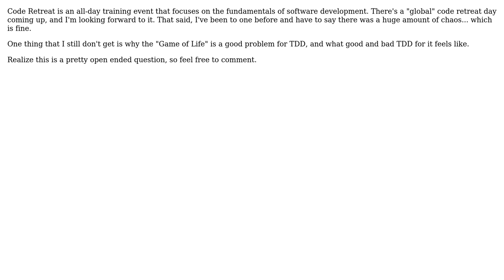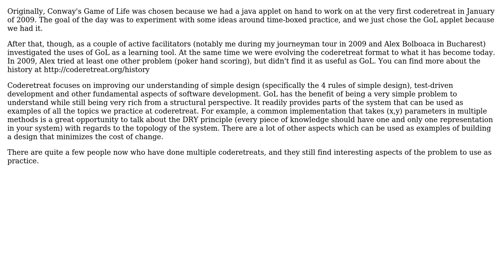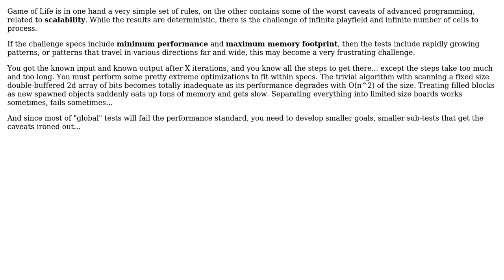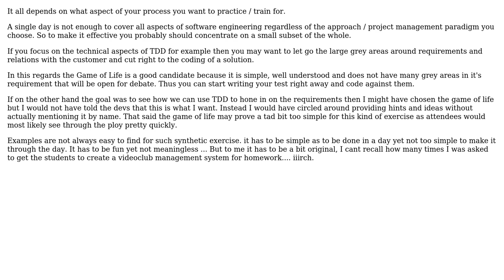Software Engineering: Why is Conway's "Game of Life" used for code retreats? (4 Solutions!!)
Software Engineering: Why is Conway's "Game of Life" used for code retreats?

With thanks & praise to God, and with thanks to the many people who have made this project possible! | Content (except music & images) licensed under CC BY-SA | Music | Images & others | With thanks to user SF. user Newtopian user Jim Hurne user coreyhaines user blunders user Adam Lear and the Stack Exchange Network Trademarks are property of their respective owners. You are responsible for your own actions.